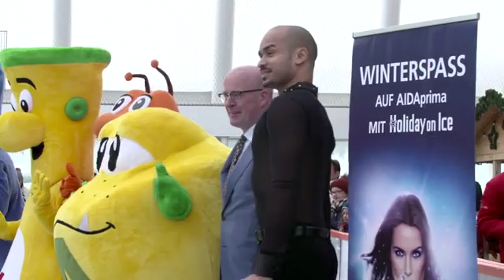Weltpremiere: Eislaufen und Glühwein trinken auf hoher See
AIDA Cruises macht Eislaufen an Bord der AIDAprima möglich. Damit bieten die Cruiser erstmals auf dem deutschen Kreuzfahrtmarkt sportlich aktiven Gästen die Gelegenheit, sich auf hoher See und Schlittschuhen zu versuchen. Feierlich eingeweiht wurde das Eis in knapp 40 Metern Höhe vom Eislaufpaar Salomé Casabona Studer und Peter Turner, bekannt aus der aktuellen HOLIDAY ON ICE-Show BELIEVE. Gleichzeitig gibt die Live-Performance den Startschuss für eine langfristig angelegte Kooperation der beiden Marktführer. Bis Mitte März 2017 erwarten die Gäste von AIDAprima ein abwechslungsreicher Winterspaß und exklusive Workshops.